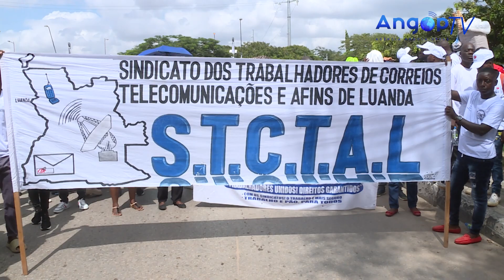Trabalhadores marcham por um salário justo e dignidade social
Centenas de trabalhadores, membros das centrais sindicais do país, marcharam, esta segunda-feira, em Luanda, em alusão ao Dia Internacional do Trabalhador, por um salário justo, dignidade social e estabilidade no emprego.